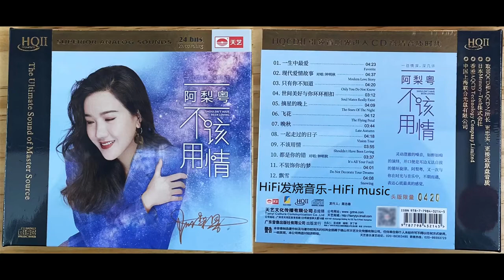HiFi发烧音乐 阿梨粤《不该用情 头版限量编号 HQII》2022 一生中最爱 现代爱情故事 只有你不知道 世间美好与你环环相扣 摘星的晚上 飞花 晚秋 一起走过的日子 不该用情 都是你的错